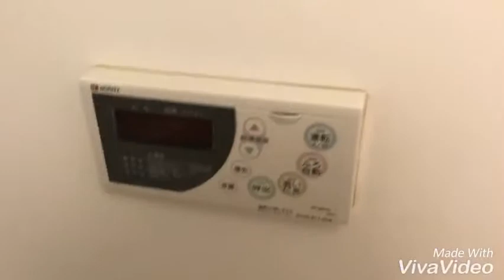奈良県橿原市で賃貸をお探しの方は【ならすも】メゾン ド ソレイユ105☆八木西口駅☆2LDK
全居室フローリング！！大東建託施工の２ＬＤＫハイツです☆エアコン・追い炊き・浴室乾燥・シャンプードレッサーなどなど、設備が充実してます(*^^)v